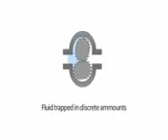Omkar Walambe Measurement-Systems-of-Liquids-and-Gases Make Mass Flowmeters For Gases